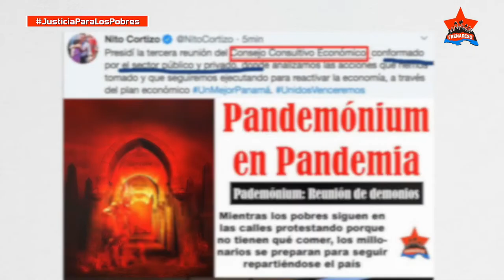PANAMEÑO YA LOS CONOCES "Para ellos sus negocios están por encima de la salud del pueblo"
Esta es la lógica de una clase empresarial soberbia y rapaz que se cree por encima de todo un pueblo.
Para ellos las riquezas la generan ellos no el sudor y la sangre de la clase obrera.